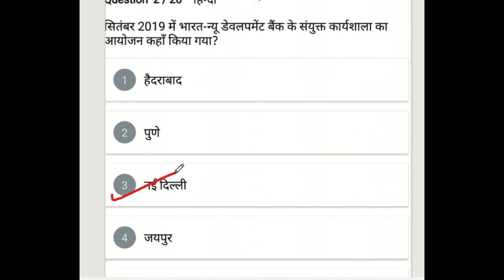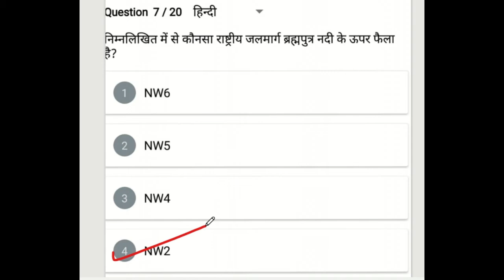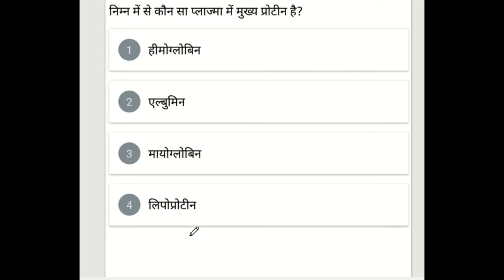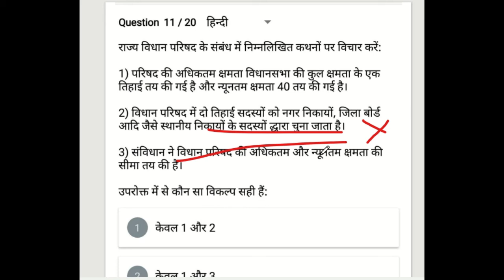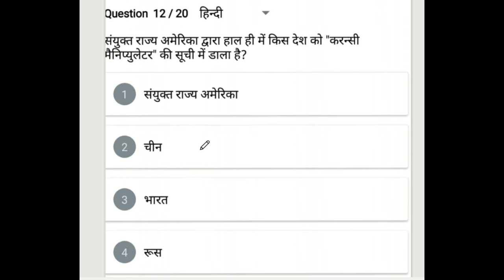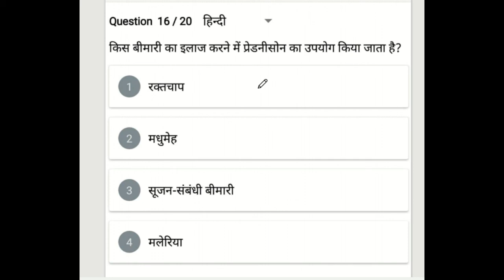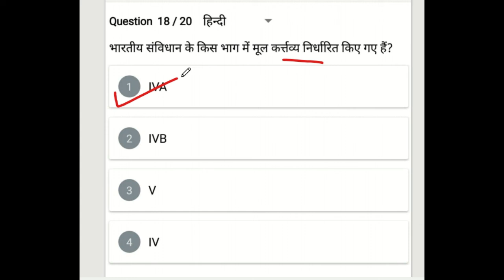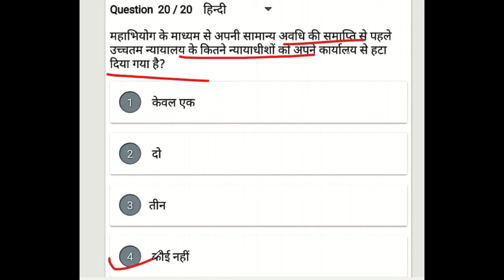🔴TEST-2|UPPSC BLOCK EDUCATION OFFICER 2020 | UP BEO EXAM PAPER | BEO FULL EXAM PAPER 2020|BSA